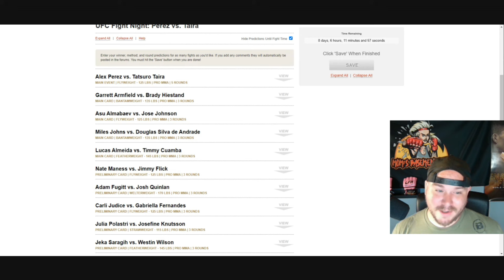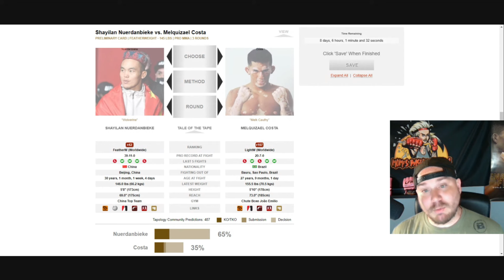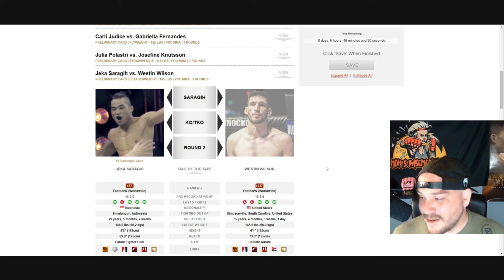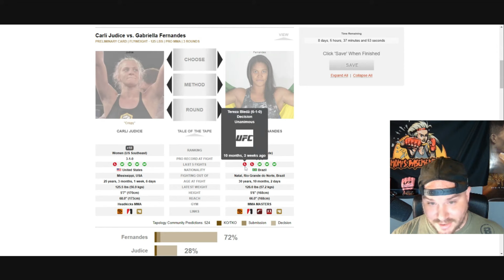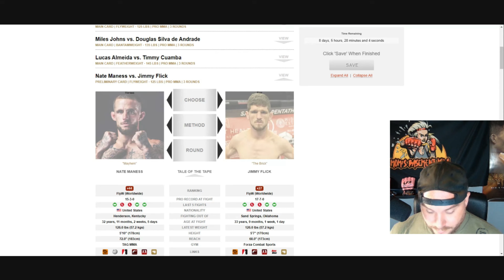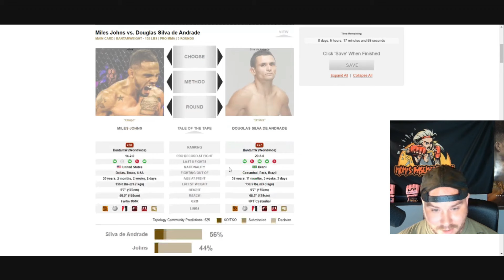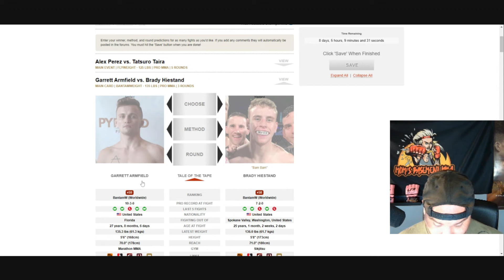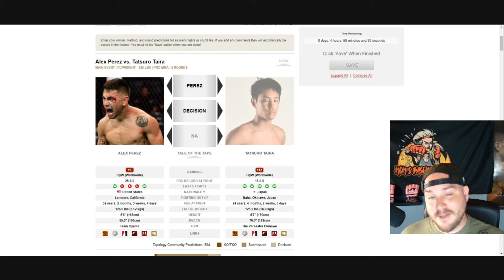UFC Fight Night Perez v. Taira Preview and Predictions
The UFC returns to the APEX on June 15th and features a headline fight in the flyweight division between rising Japanese star Tatsuro Taira who will take on longtime veteran and 5th ranked contender Alex Perez.

0:01 Aliskerov v. Trocoli
3:42 Nuerdanbieke v. Costa
9:53 Ulanbekov v. Van
14:25 Saragih v. Wilson
19:00 Polastri v. Knutsson
24:20 Judice v. Fernandes
27:23 Fugitt v. Quinlan
34:25 Maness v. Flick
36:17 Almeida v. Cuamba
41:17 Johns v. Andrade
42:24 Almabaev v. Johnson
50:01 Armfield v. Heistand
56:37 Perez v. Taira

Support My New Clothing Line Here! A portion of all profits is donated to regional and amateur fighters!

PREGAME's tagline says it all: there is no hangover cure. With PREGAME, you don't need a cure. By taking a proactive approach to your night out, you can enjoy yourself without worrying about the painful aftermath.

Don't let a hangover ruin your weekend! Try PREGAME today and see the difference for yourself.